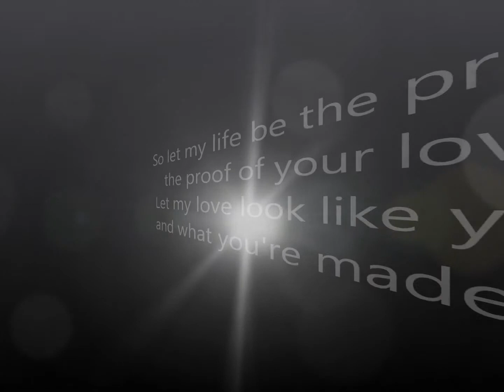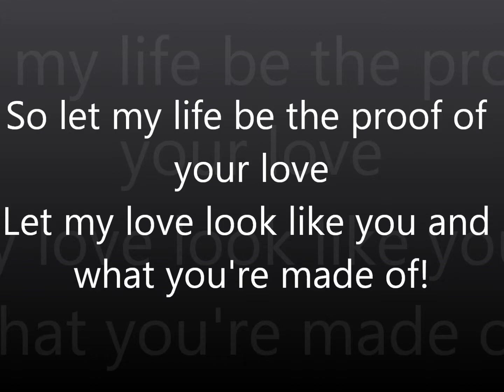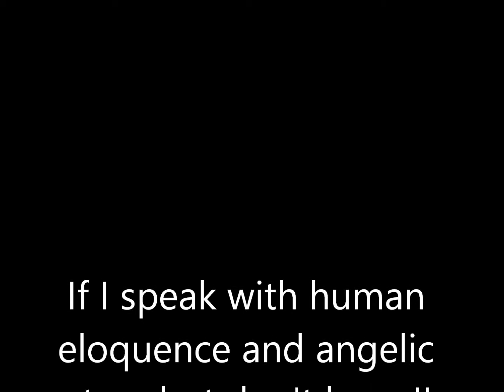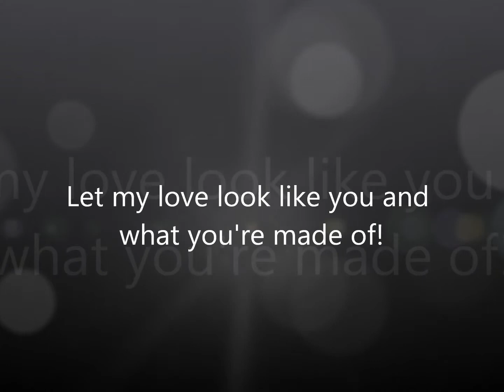The Proof Of Your Love - for KING & COUNTRY Lyrics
My 13th lyric video.